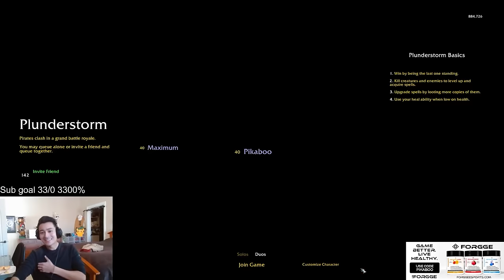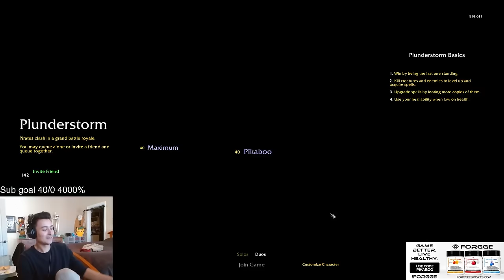Discussing the Plunderstorm Tournament w/ Maximum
Interesting queues and conversation w/ Liquid Maximum (guild leader of Team Liquid)